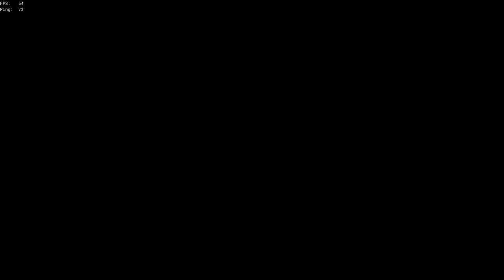🟠 [HU] 🟠 Portyázgatunk kicsit.. :)